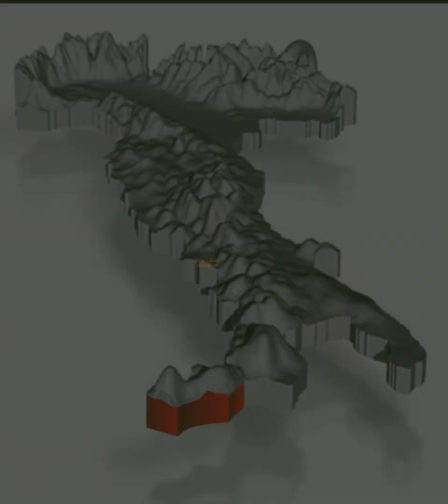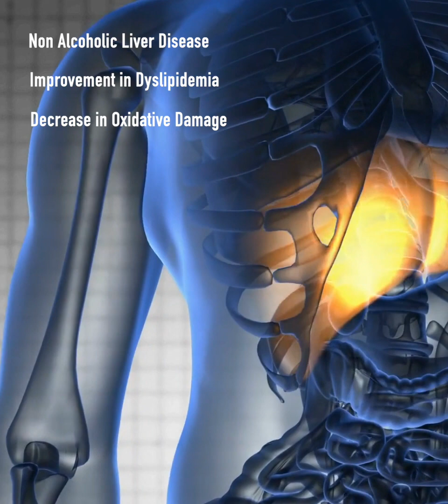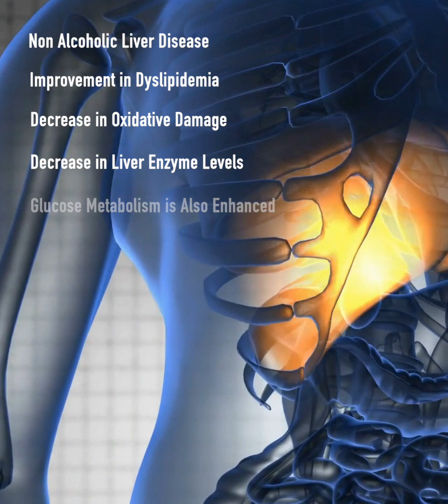What are the health benefits of Citrus Bergamot? By Dr. Gerald Haase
Citrus Bergamot SuperFruit™️ Helps Support Normal Healthy Cholesterol Levels

BergaMet North America